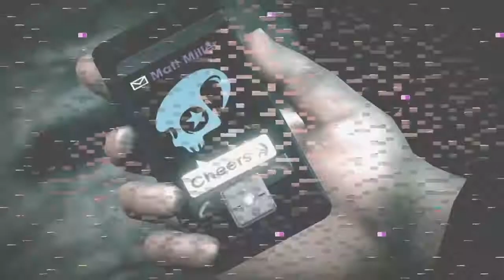Motorcycle Vs Tank. Motorcycle Wins | Saints Row 4 Ep. 3